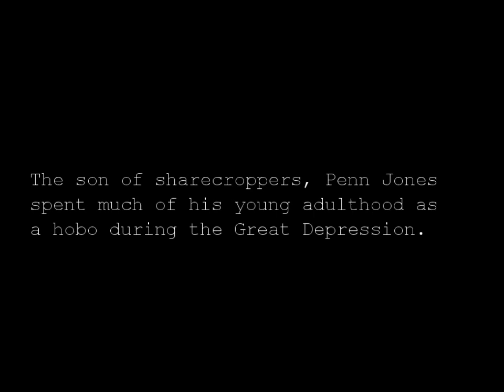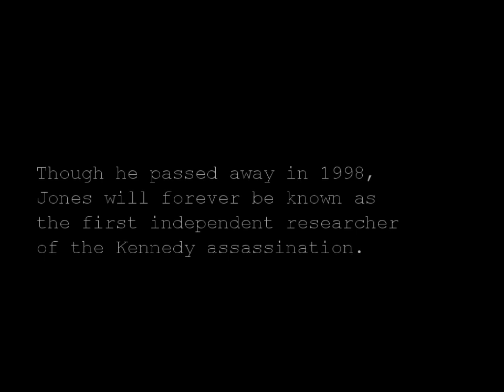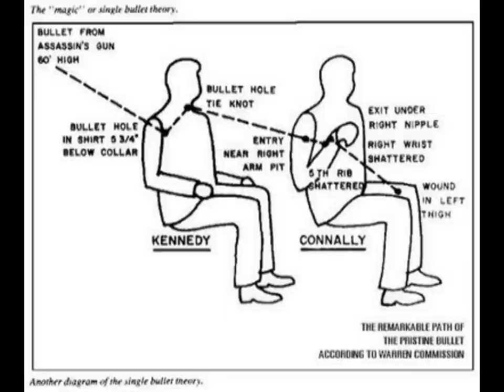That Day in Dallas by Stephen Cooper Original Trailer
New JFK Assassination Documentary Special 50th Anniversary Presentation by CoopFilms, a Melstone Bowl Production, a documentary by Stephen Cooper. Original Trailer 1 released 2012.